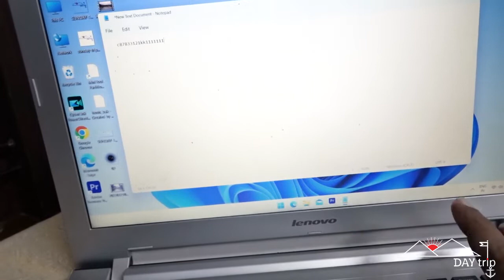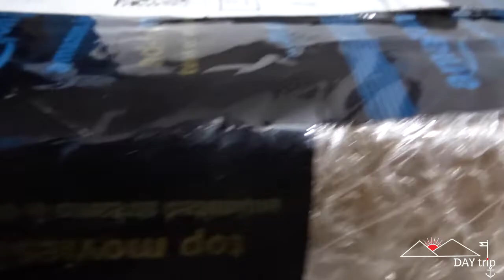sunday trip lenovo lenovotabp12pro How to change keypad in laptop Save cash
Lenovo Ideapad 500-15ISK (80NT00L3IN) Notebook (Core i7 lenovo-ideapad-500-15is...
Lenovo Ideapad 500-15ISK (80NT00L3IN) Notebook (Core i7-8GB-1TB-Win10) Price · Utility : Gaming · Type : Notebook · Screen Size : 15.6 Inch · Processor : Core i7